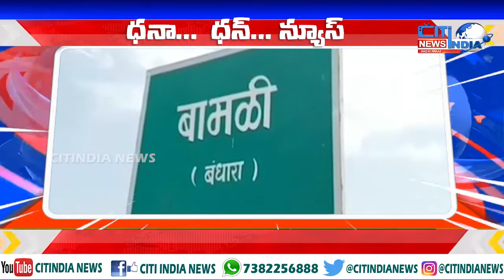ధనాధన్ న్యూస్ || Citindia News